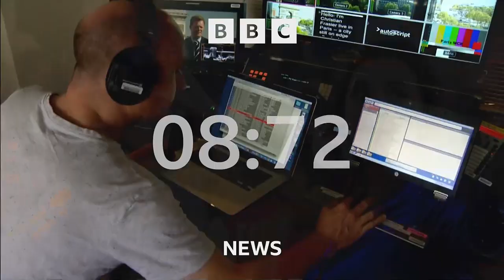BBC World News America with Carl Nasman - 14.06.2023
22.00 CET